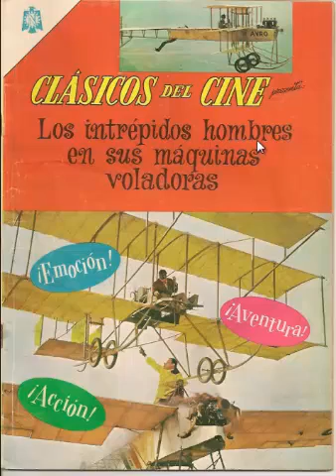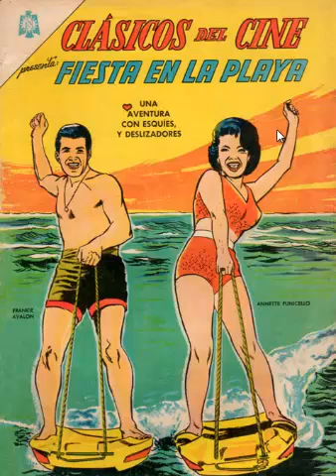pack de revistas clásicos del cine